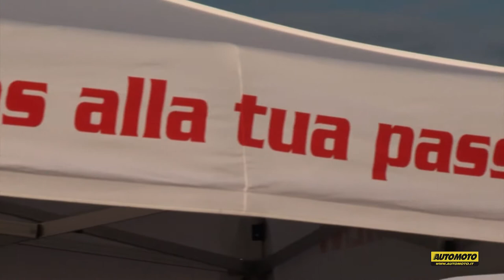BRC: le auto da corsa a GPL - L'intervista a Pier Antonio Costamagna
BMW Premium Selection - L'usato garantito dell'Elica
Leggi l'articolo su Automoto.it: